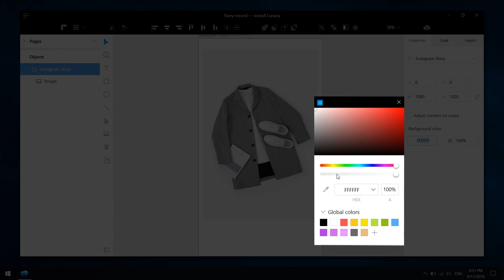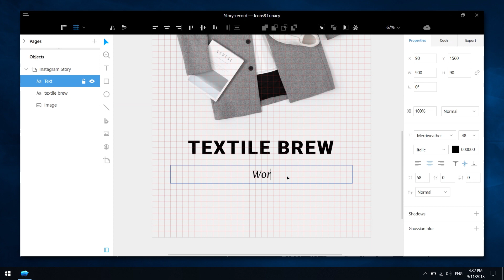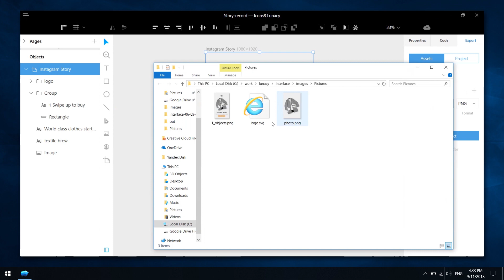Lunacy 101: How to Create Great Image for Instagram Stories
In this video, we will show you how to create a nice and neat image for Instagram stories with free graphic design software for Windows called Lunacy

You can design custom images for your promos, ads, blogs and just to draw more attention to your photo.